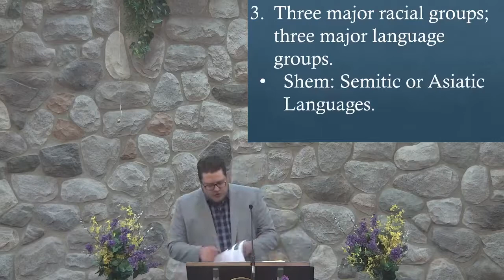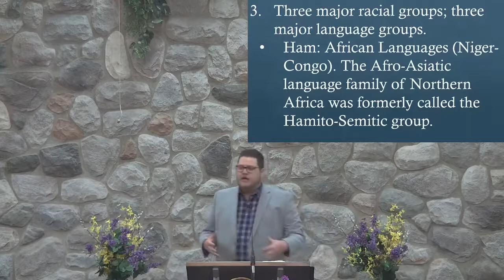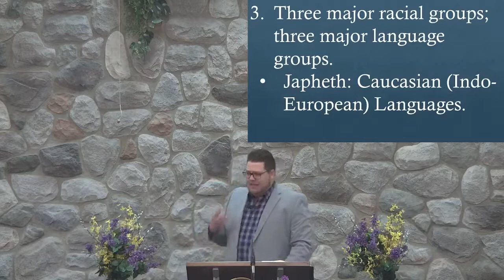Sunday Evening, April 18, 2021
Study through Genesis